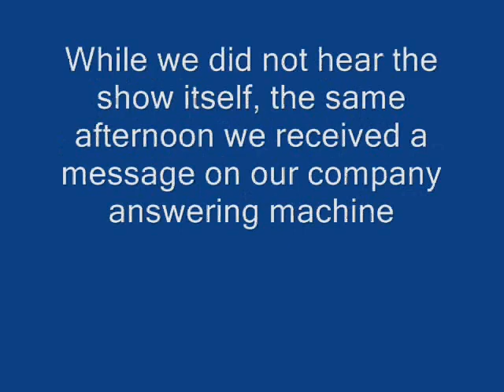How do you pronounce LARA Croft?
HAHAHA! A disgruntled radio listener gives us a piece of his mind about pronouncing Lara correctly! TOOO FUNNY!!! Even funnier is a blog discussing the subject...check it out here!
What do YOU THINK? Hiihihihihihihihi!!!